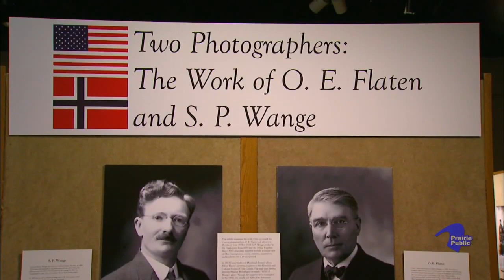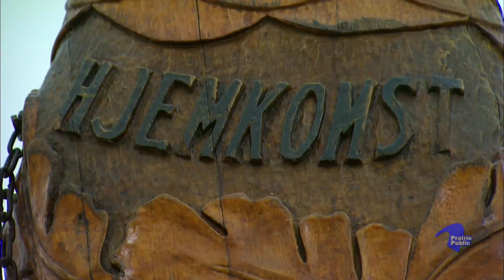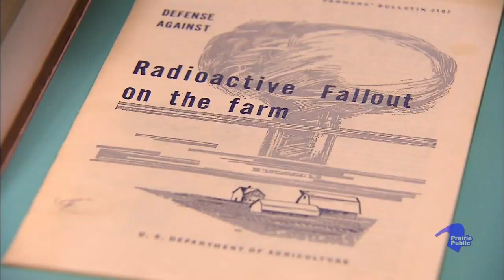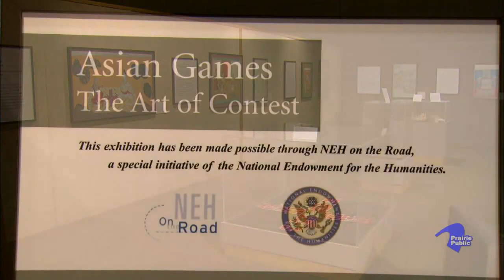Prairie Pulse 806 Ruth Bachmeier; Cass Public Health Dir. & Cultural Society of Clay County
John Harris interviews Ruth Bachmeier, the Director of Fargo Cass Public Health. Ruth talks about the programs Fargo Cass Public Health offers and what their mission is. Also, a story on the Historical and Cultural Society of Clay County and its origins and mission.